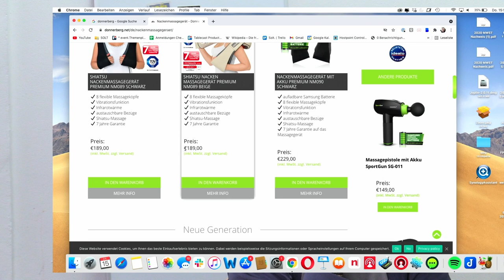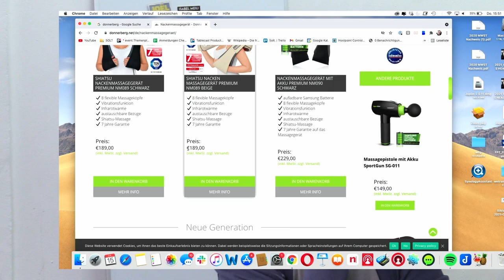FEEL GOOD PODCAST #64 | Pascal Schmutz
Pascal Schmutz ist ein etablierter, mit 16-GaultMillau-Punkten ausgezeichneter Gourmetkoch, Food Consultant, Gastroberater und Unternehmer. 2010 erhielt er die Auszeichnung «Entdeckung des Jahres in der Deutschschweiz».